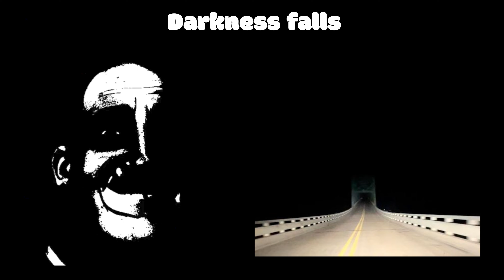Mr. Incredible becoming uncanny (going on road trip)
Mr. Incredible tried to escape his never ending nightmares by going on a lovely road trip. When he realised his nightmares just follow him around where ever he goes, he immediately regretted it.

This meme is so great! It's right up my alley. My favourites so far are: